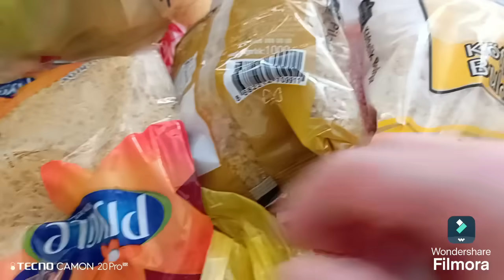KAPIYA GELENLERE ŞOK OLDUM😳HABERSİZ GELEN EV HEDİYESİ BİRAZ ZORLUK ÇIKARDI⁉️BİRDEN RAHATSIZLANDIM🤕